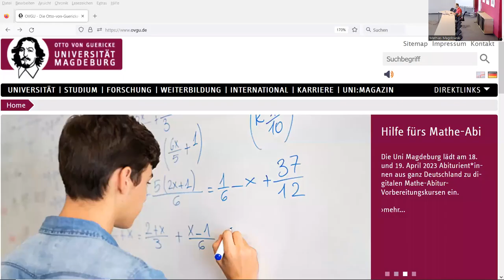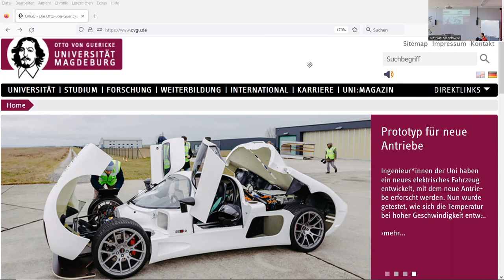Nutzung der Logitech-Rally-Kameras in G22A-225 (Fakultätszentrum FWW) der OVGU für Hybridmeetings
Im Video stelle ich kurz die Bedienung und Nutzung der fest eingebauten Logitech-Rally-Kameras sowie der zugehörigen Raummikrofone und Lautsprecher im Besprechungsraum G22A-225 (dem Fakultätszentrum der FWW bzw. Fakultät für Wirtschaftswissenschaft) der Otto-von-Guericke-Universität Magdeburg für Videokonferenzen oder hybride Besprechungen in einer Videokonferenzsoftware wie Zoom vor. Dadurch lassen sich recht schnell einfache Hybridmeetings ohne große technische Vorbereitung ermöglichen.